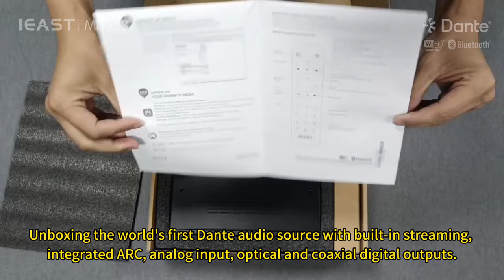Unboxing the world's first Dante audio source with built-in streaming, integrated ARC analog input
Unboxing the world's first Dante audio source with built-in streaming, integrated ARC, analog input, optical and coaxial digital outputs.